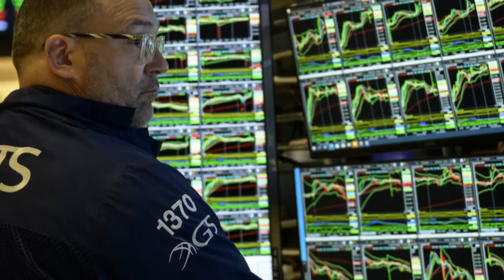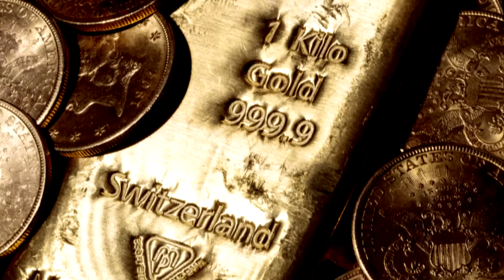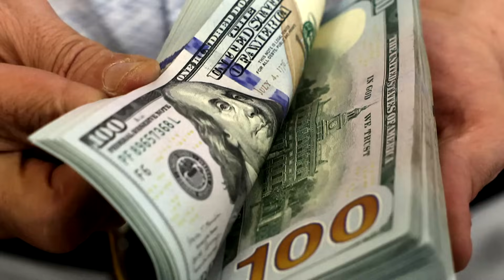Where Should You Invest Your Money During A Downturn? | Money Mind | Investment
What can investors do to recession-proof their portfolio?